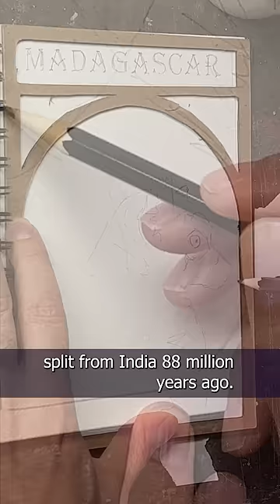30 Days of Drawing the Nations Animals From Around the World Day 29 Madagascar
Comic book creator, movie maker, painter, Dad, and part-time Hobbit
LIVE EVERY M/W/F AT 9AM CST & SAT 7PM CST Please join us ❤️